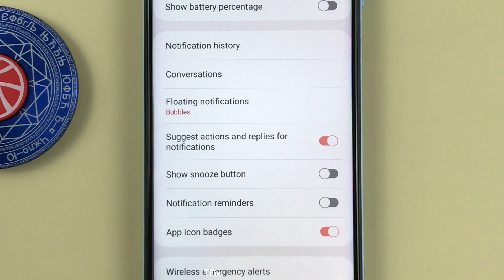Suggest actions and replies for notifications on Samsung A13 Android 12